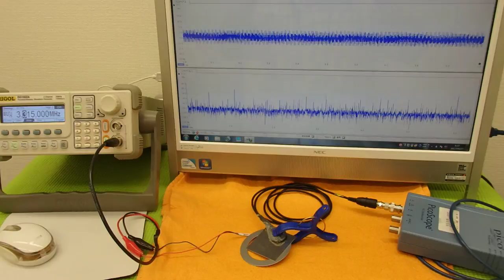オリジナル超音波実験 （超音波システム研究所 ultrasonic-labo）